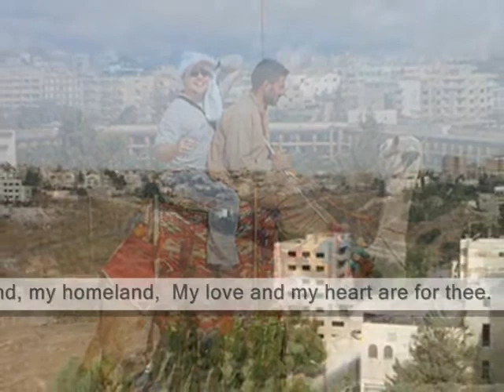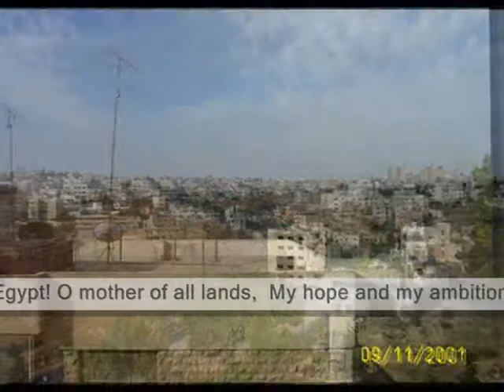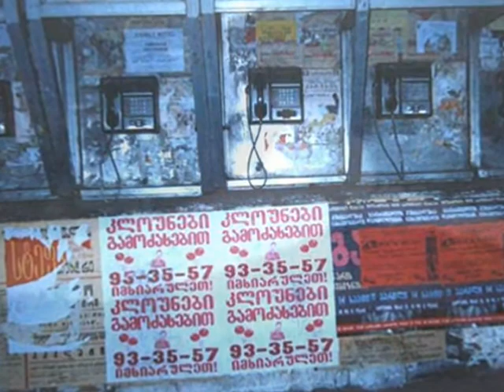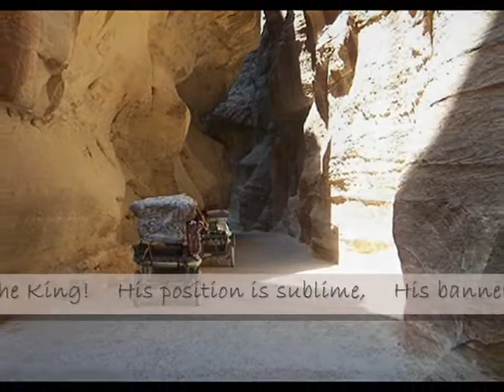Around The World In 10 Minutes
Happy Birthday To Jim. Photographs of Jim's PC trips around the globe.